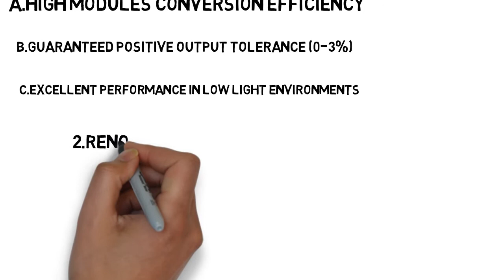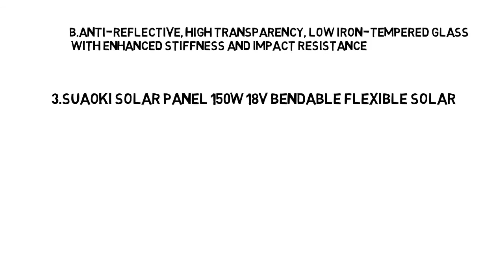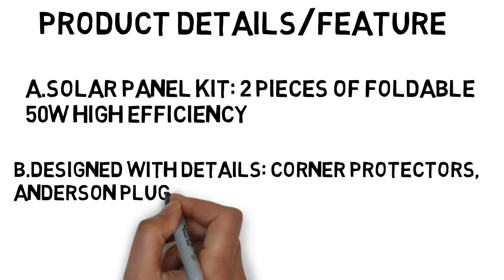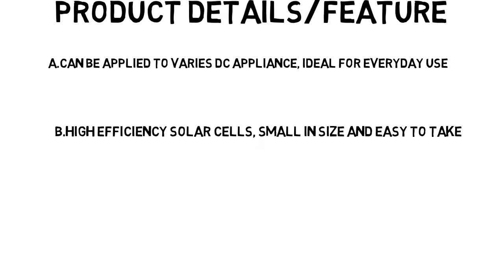Top 5 Best Solar Panels Reviews In 2018-Best Solar Panels You Can Buy-Best Solar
Top 5 Best Solar Panels Reviews In 2018-Best Solar Panels You Can Buy

1.6pcs RENOGY 100 Watt Solar Panel
2.Renogy RNG-100Dx2 2 Piece Solar Panel
3.SUAOKI Solar Panel 150W 18V Bendable Flexible Solar
4.ACOPOWER 100W Foldable Solar Panel
5.ECO-WORTHY 20W 12V Solar Panel

A photovoltaic (PV) module is a packaged, connect assembly of typically 6x10 photovoltaic solar cells. Photovoltaic modules constitute the photovoltaic array of a photovoltaic system that generates and supplies solar electricity in commercial and residential applications.

Each module is rated by its DC output power under standard test conditions (STC), and typically ranges from 100 to 365 Watts (W). The efficiency of a module determines the area of a module given the same rated output – an 8% efficient 230 W module will have twice the area of a 16% efficient 230 W module. There are a few commercially available solar modules that exceed the efficiency of 24%.

A single solar module can produce only a limited amount of power; most installations contain multiple modules. A photovoltaic system typically includes an array of photovoltaic modules, an inverter, a battery pack for storage, interconnection wiring, and optionally a solar tracking mechanism.

amazon black friday,amazon black friday date,black friday products

The most common application of solar panels is solar water heating systems.

The price of solar power has continued to fall so that in many countries it is cheaper than ordinary fossil fuel electricity from the grid (there is "grid parity")